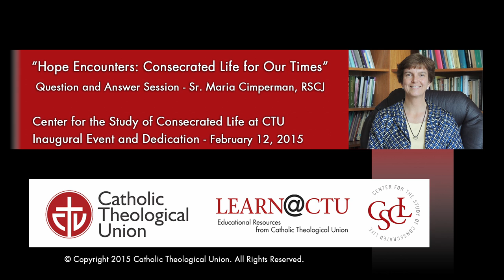Q/A after Hope Encounters lecture - Sr. Maria Cimperman, RSCJ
Thank you to each and all who were able to join us at CTU for the Opening of the Center for the Study of Consecrated Life! In this video recorded live at the opening, Sr. Maria Cimperman, RSCJ, answers questions following her lecture “Hope Encounters: Consecrated Life For Our Time". Filmed on February 12, 2015.  Introduction by C. Vanessa White, CTU Assistant Professor of Spirituality and Ministry and Director of the Augustus Tolton Pastoral Ministry Program.